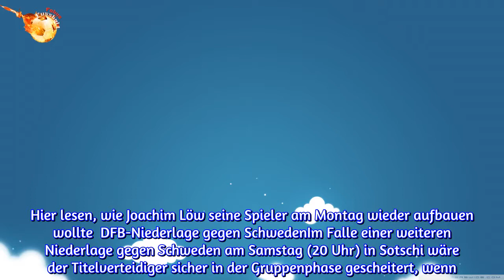Nach Schwedens Sieg gegen Südkorea: Deutschland könnte am Samstag schon ausscheiden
Watutinki - Nach dem 1:0 von Schweden gegen Südkorea bleibt die Situation für Fußball-Weltmeister Deutschland in der Gruppe F prekär.Hier lesen, wie Joachim Löw seine Spieler am Montag wieder aufbauen wollte  DFB-Niederlage gegen SchwedenIm Falle einer weiteren Niederlage gegen Schweden am Samstag (20 Uhr) in Sotschi wäre der Titelverteidiger sicher in der Gruppenphase gescheitert, wenn...Mexiko zuvor gegen Südkorea gewinntDann hätten Mexiko und Schweden je sechs Punkte und wären beide im Achtelfinale.Mexiko zuvor gegen Südkorea unentschieden spieltDann hätte Schweden sechs Punkte und wäre sicher im Achtelfinale. Mexiko hätte vier Punkte und könnte noch von Südkorea (1 Punkt) eingeholt werden, nicht aber von den dann weiter punktlosen Deutschen.Spielt Deutschland gegen Schweden unentschieden?Dann kann die DFB-Elf unabhängig vom Ergebnis zwischen Mexiko und Südkorea noch das Achtelfinale erreichen. Sollte allerdings Mexiko auch gegen Südkorea gewinnen, bräuchte Deutschland auch bei einem Erfolg gegen Südkorea am letzten Gruppenspieltag die Hilfe der Lateinamerikaner in deren Spiel gegen Schweden. Bei einem Remis beider Kontrahenten am letzten Spieltag oder einem schwedischen Sieg wäre Deutschland raus.Gewinnt Deutschland gegen Schweden?Dann ist die Qualifikation für das Achtelfinale aus eigener Kraft gegen Südkorea möglich.(dpa)